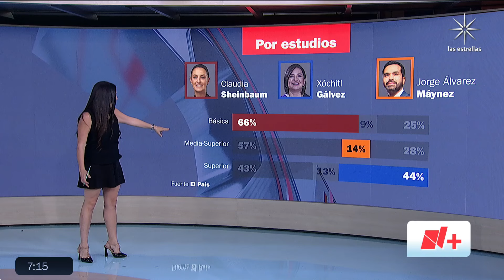Así se dividieron los votos entre mexicanos en las Elecciones 2024 - Despierta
En Despierta te explicamos quiénes y cómo se dividió el voto de los mexicanos en la elección presidencial del domingo 2 de junio de 2024